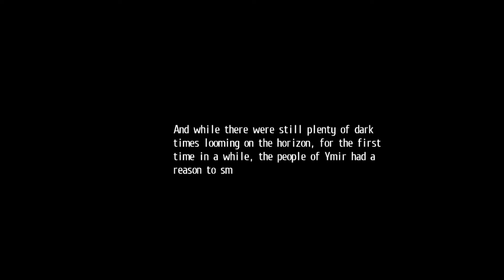Trails of Cold Steel 2 - Legram's Foggy Shores - Part 20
Trails of Cold Steel 2 continues on to Legram's foggy shores! It sure is hard to see here in part 20! I hope you like it!

Trails of Cold Steel 2 is the direct sequel to Trails of Cold Steel. Rean must reunite his classmates to stop a war and bring peace to Erebonia.

I do always appreciate it!